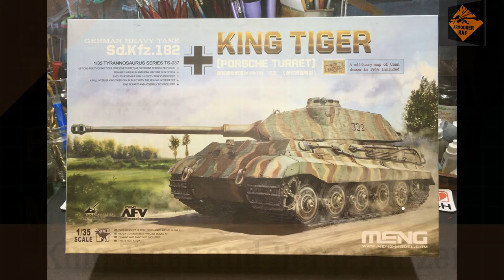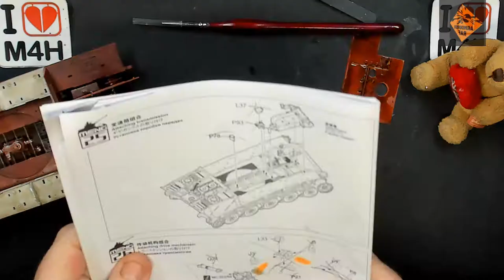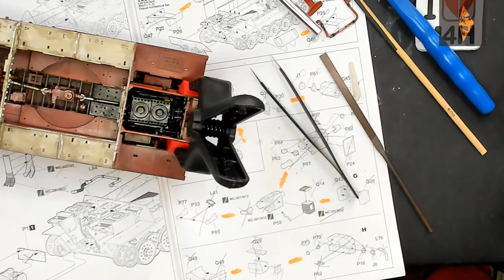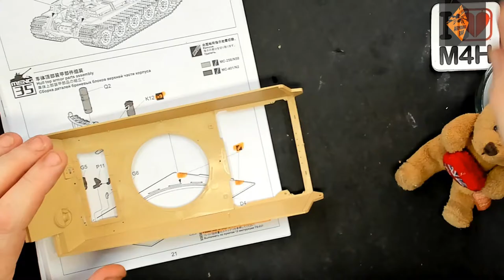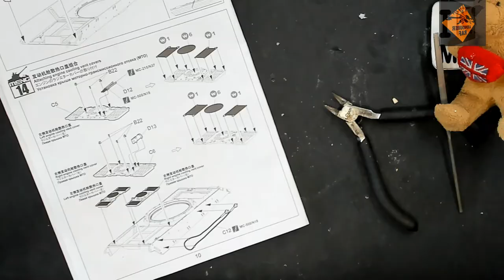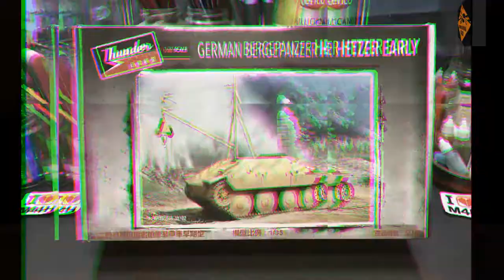Episode 20 of my King Tiger, with full interior, and BergePanzer (Hetzer Early)